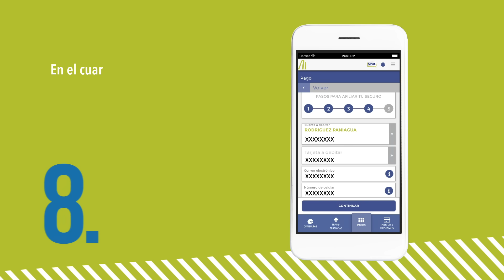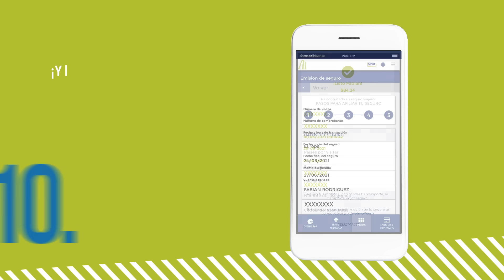BN Seguro De Viajes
Ahora podés contratar tu seguro viajero desde BN Móvil